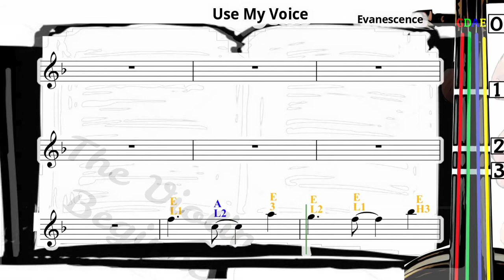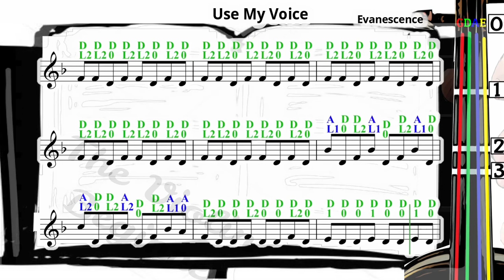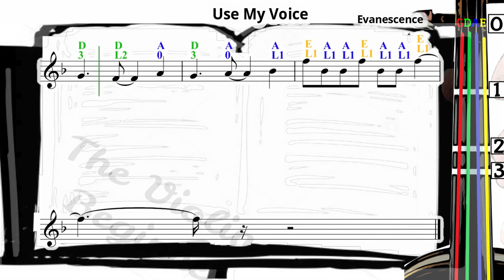Use My Voice | Evanescence | Violin SHEET MUSIC [With Fingerings] [Level 3]